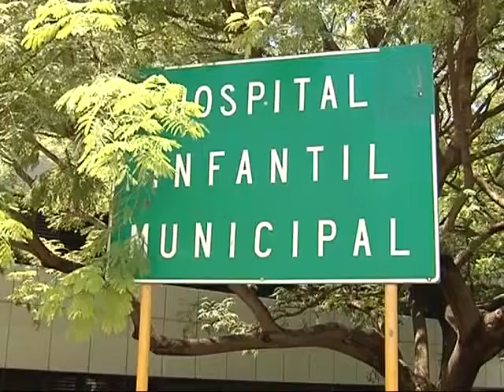Thiago sigue estable pero continúa en coma inducido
El niño herido en su cara por un disparo sigue luchando por su vida. Retirarán la respiración asistida y seguirán su evolución.